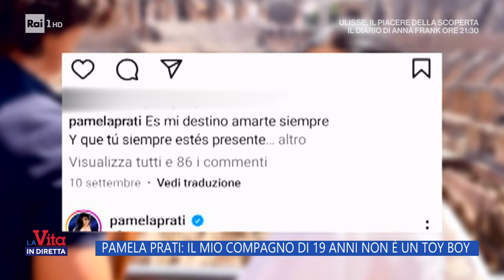Pamela Prati: Il mio compagno non è un toy boy - La vita in diretta 21/09/2023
Che una donna possa stare con un uomo molto più giovane sembrava ormai un concetto sdoganato. La storia di Pamela Prati però, viste le polemiche, dimostra il contrario.